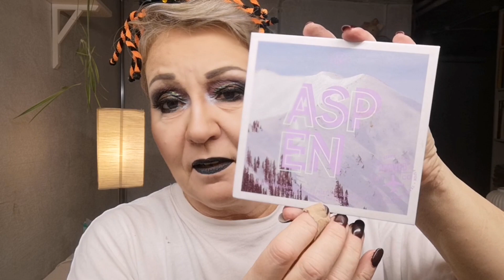Collab video with Steph using the 669 Palette.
Hi Hello, it's me again, Marina. I'm 59 and I live in Sweden.

This video is a collab video together with my beautiful friend Steph. We're doing a halloween-ish look using the 669 Palette from Martine Cosmetics.

If you are here from Steph's channel... Welcome! I'm a color lover and do for the most part colorful looks mostly using Indie brands.